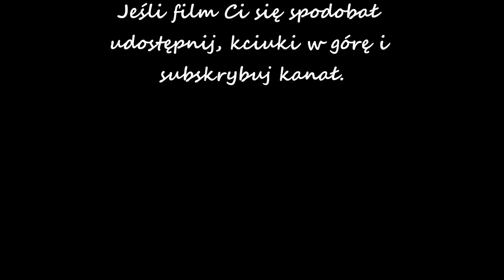Odcinek #50 Zawilec japoński